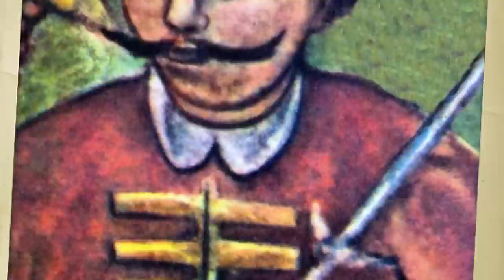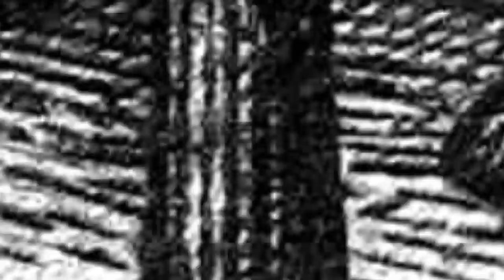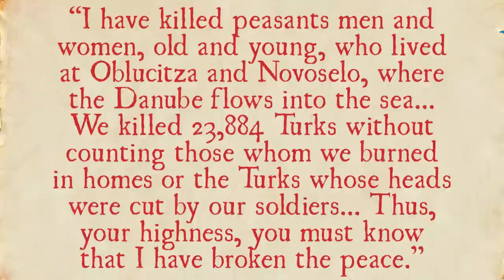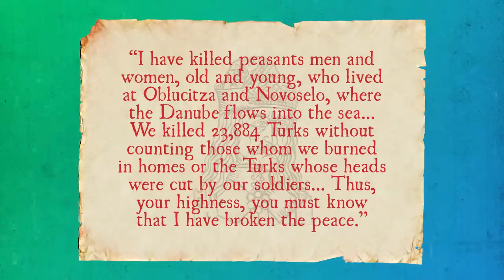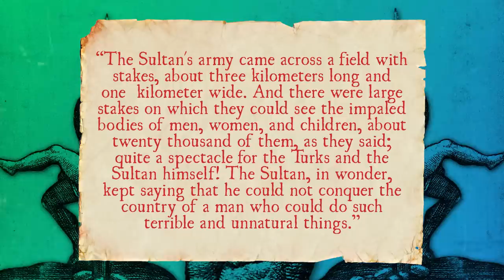Vlad the Impaler and Mehmed II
In this video:

You may know him as a terrifying blood sucking vampire, but the real “Dracula” was a prince named Vlad Dracula, Son of the Dragon, also known as Vlad Tepes, (Vlad the Impaler).